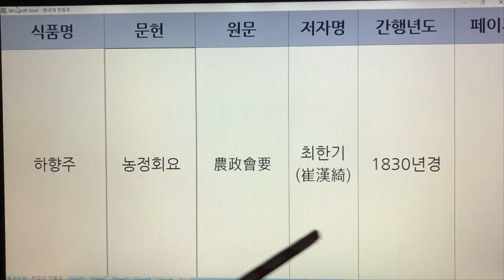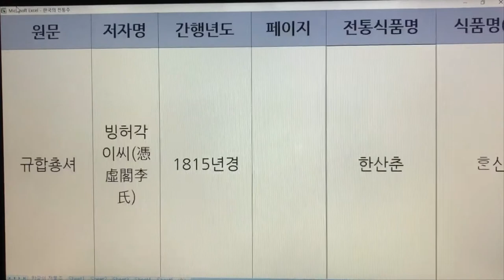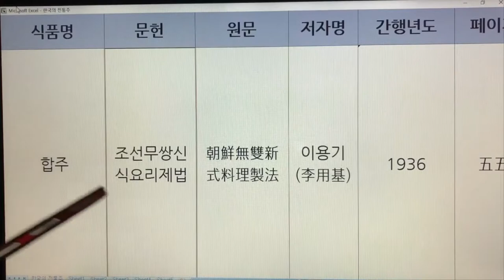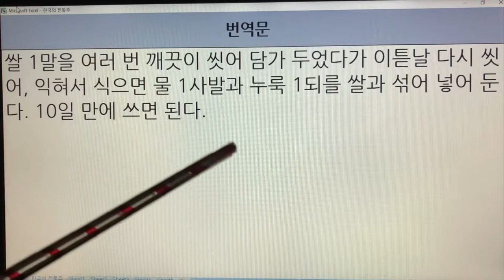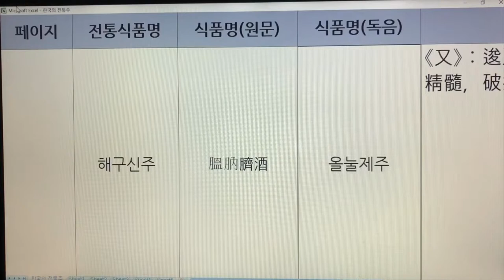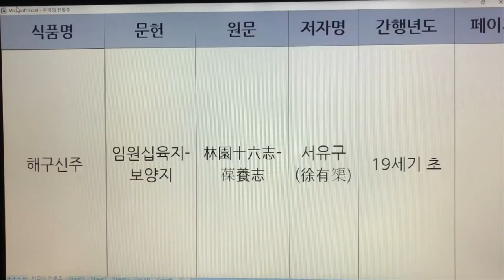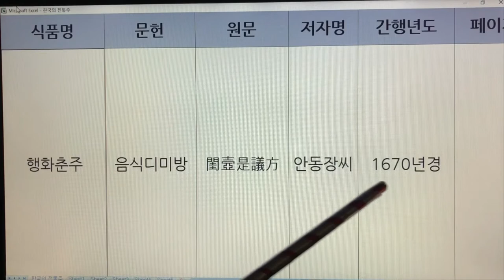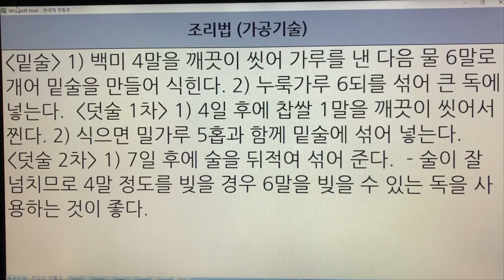250~256. 한국 전통술(Korea Traditional Sake) - 하향주, 한산춘, 합주, 항주, 해구신주, 해조술, 행화춘주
250~256. 한국 전통술(Korea Traditional Sake) - 하향주, 한산춘, 합주, 항주, 해구신주, 해조술, 행화춘주

250. 하향주 - 역주방문,음식디미방,주방문,음식방문,산림경제,박해통고,온주법,농정회요,고사신서,치생요람
251. 한산춘 - 규합총서
252. 합주 - 주방문,조선무쌍신식요리제법,주방문
253. 항주 - 주방문
254. 해구신주 - 임원십육지-보양지
255. 해조술 - 식료찬요
256. 행화춘주 - 음식디미방